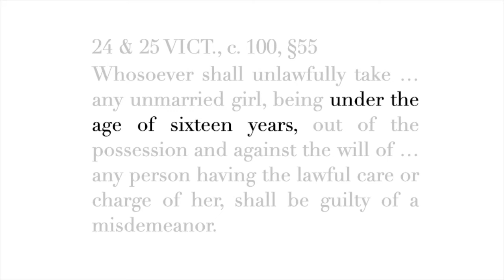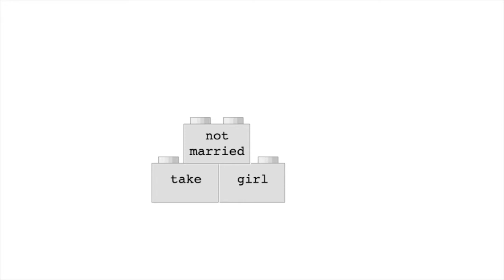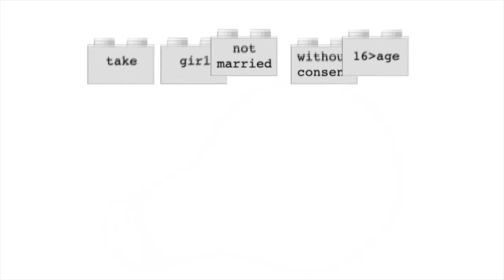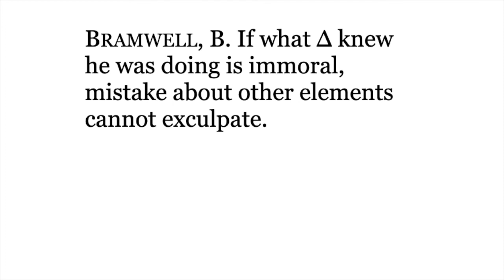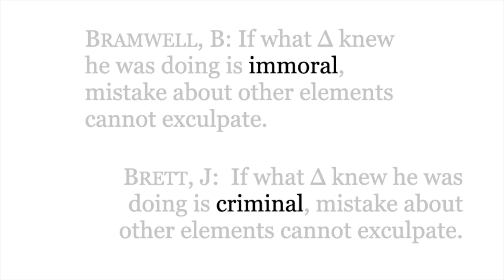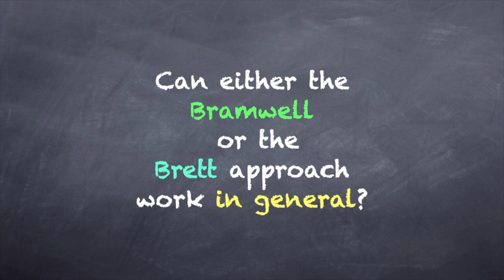6.1 Criminal Law Meeting 6 Part 1